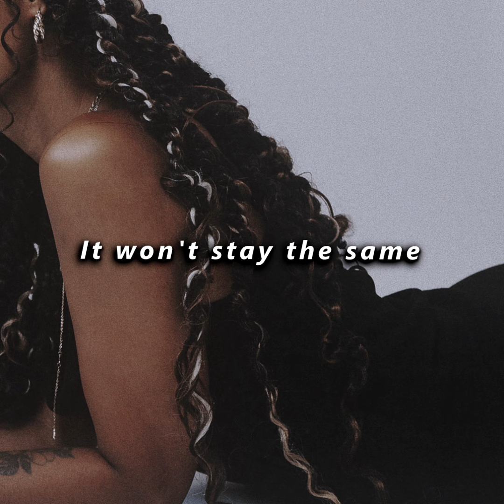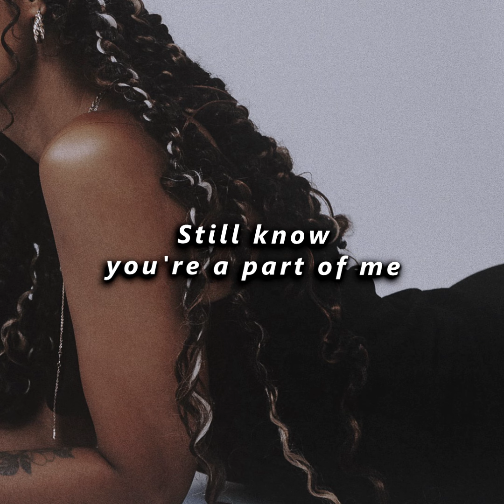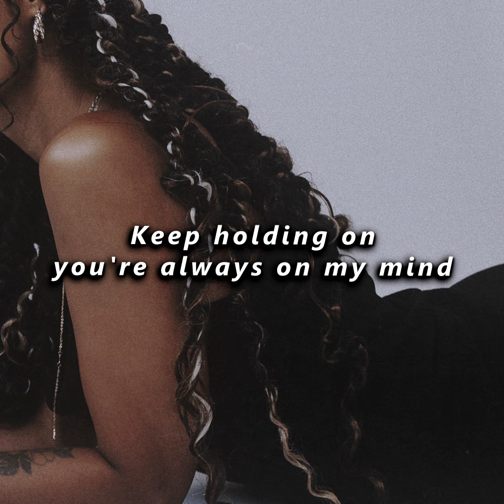Novine - Thinking About You (lyric video)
Prod. by Lowner & Bk Andersen